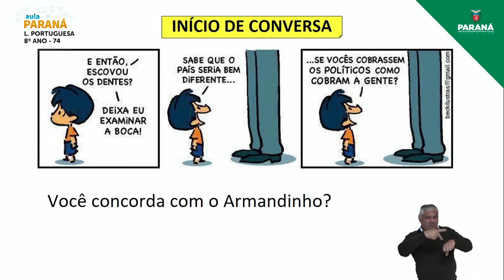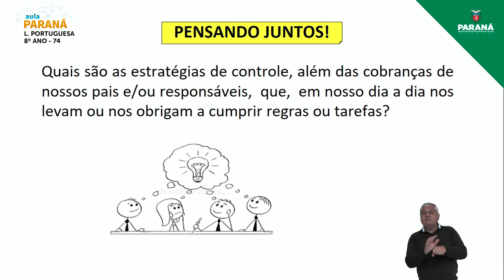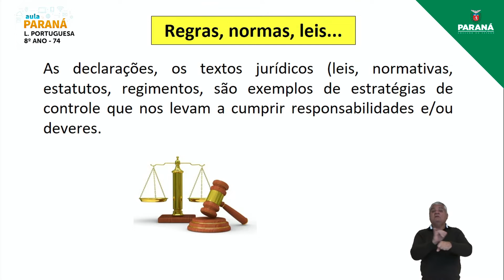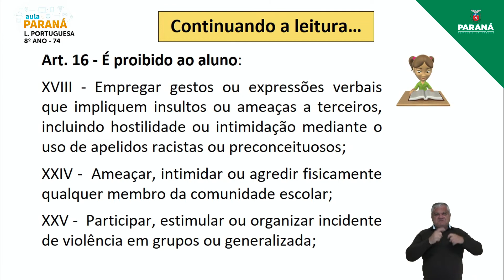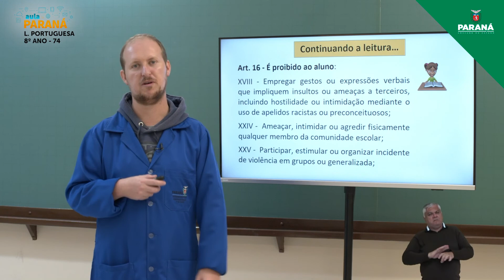2022 | Resumo da Aula | 8º Ano | Língua Portuguesa | Aula 74 - Regimento Escolar